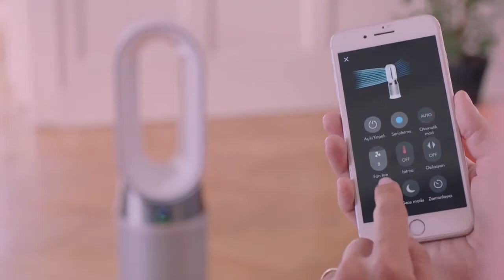ARYA DURU EFE - Dyson Pure Hot + Cool™ National Geographic